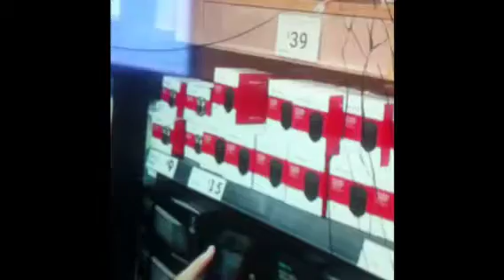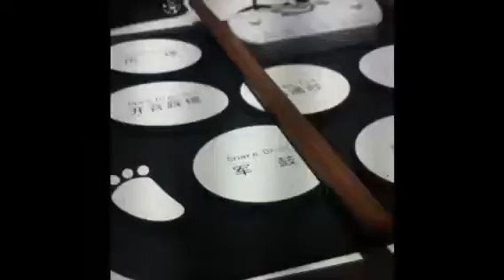In the whare house doing naughty stuff